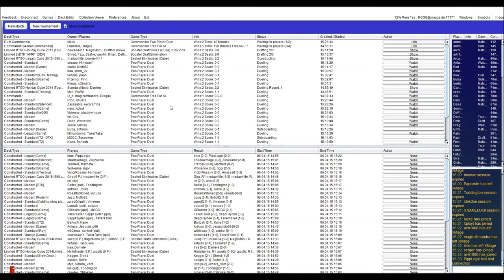GR Dragons (Aggro) vs Mardu Warriors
DTK Standard testing